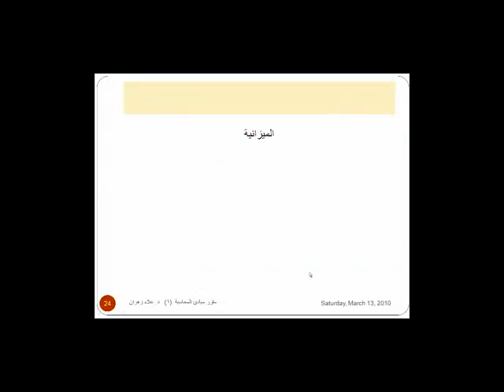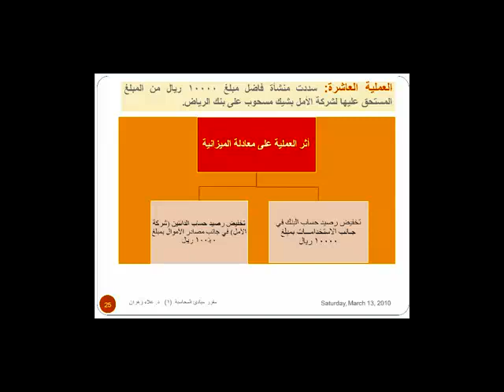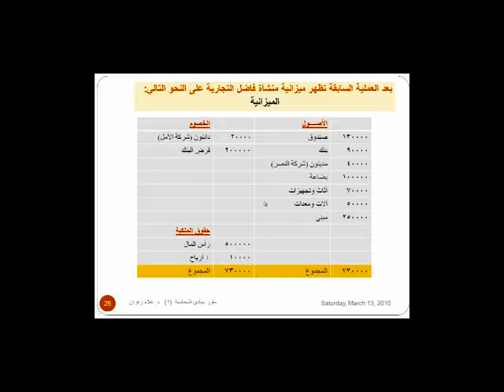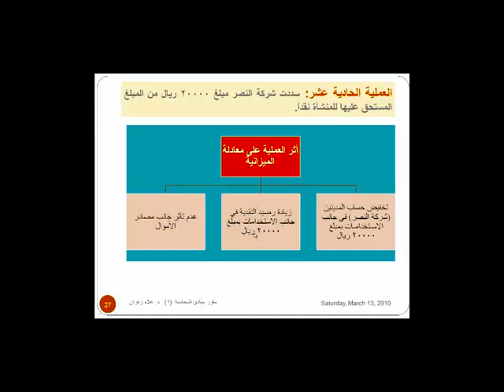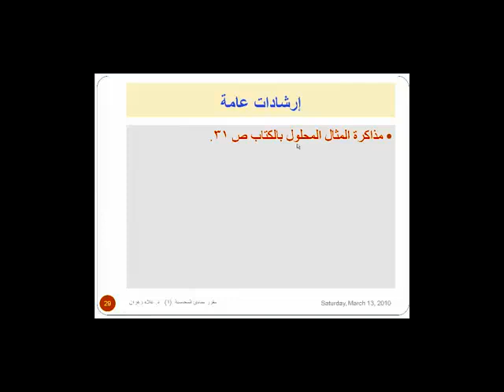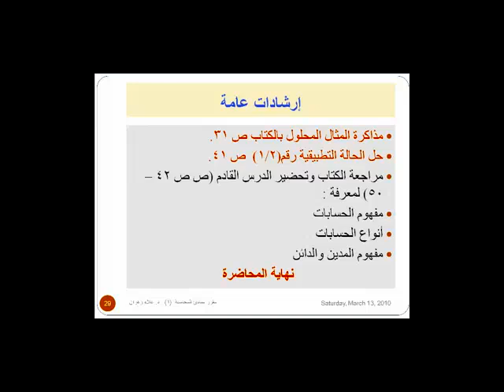د. علاء زهران - المحاسبة - تابع المحاضرة الثانية.m4v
تابع المحاضرة الثانية